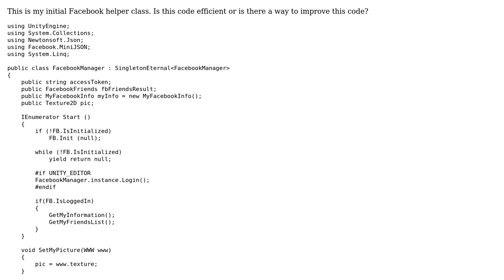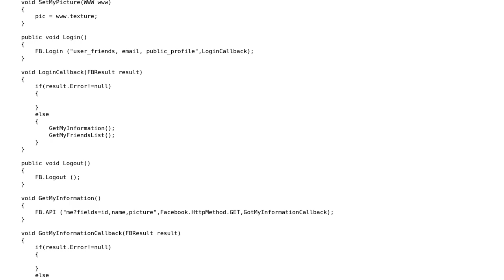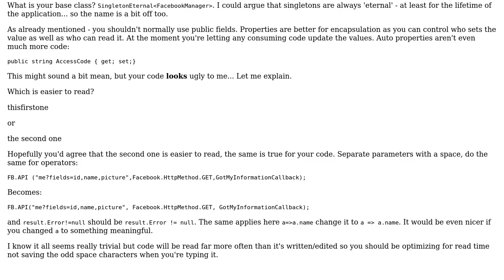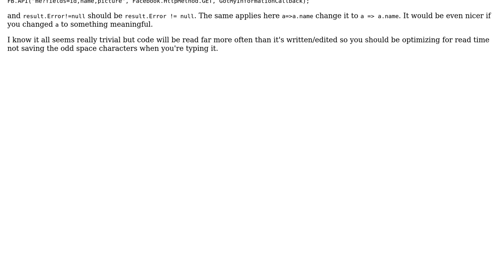Facebook helper class (3 Solutions!!)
Facebook helper class

With thanks & praise to God, and with thanks to the many people who have made this project possible! | Content (except music & images) licensed under CC BY-SA | Music | Images & others | With thanks to user RobH user Kamal Kannan user janos user Jamal user Dudi Keleti user 65-e9-7e-17 and the Stack Exchange Network Trademarks are property of their respective owners. You are responsible for your own actions.